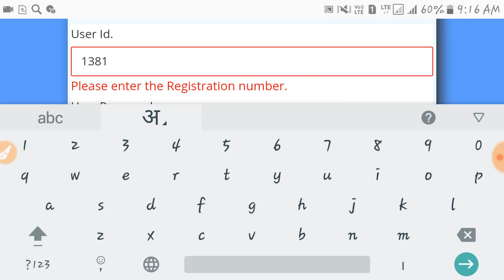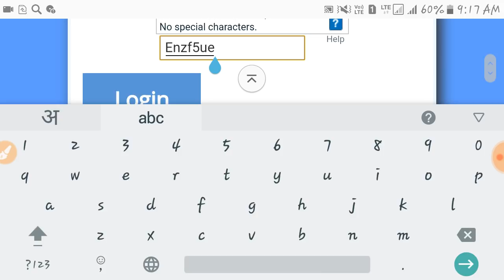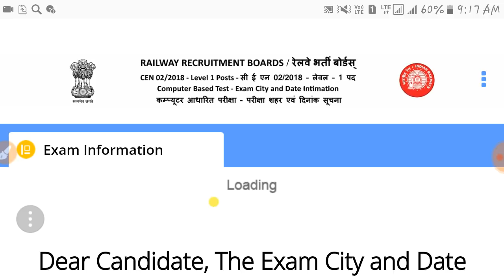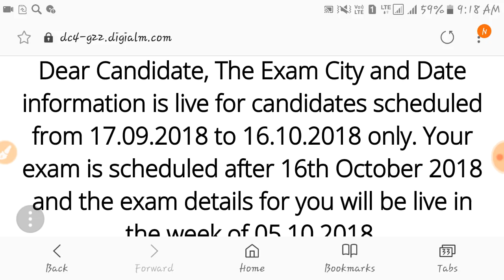RAILWAY RRB GROUP D EXAM DATE LATEST NEWS 30 SEP RRB GROUP D EXAM CITY AND ADMIT CARD